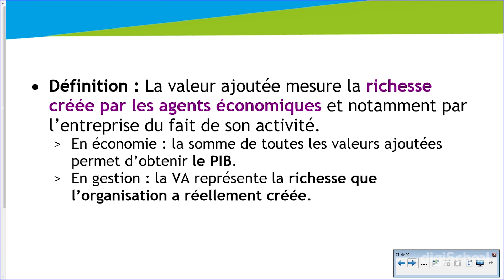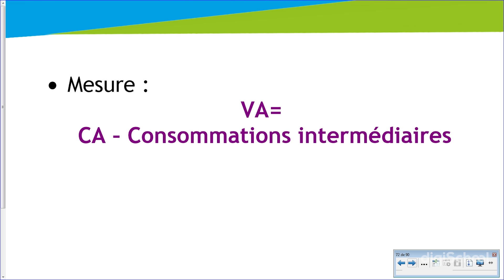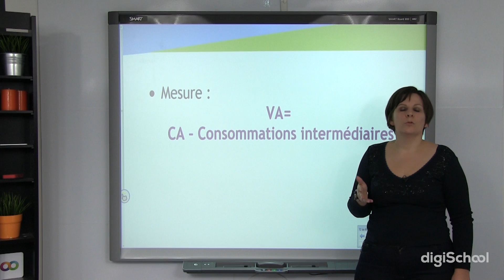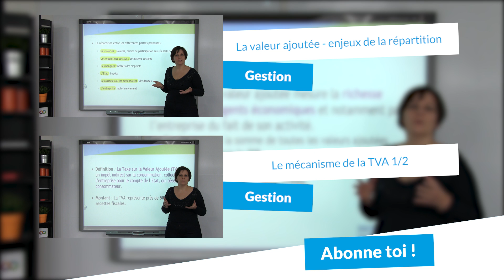La valeur ajoutée: définition et mesure - Gestion STMG - digiSchool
Dans cette vidéo notre professeur des sciences de la gestion s'intéresse à la valeur ajouté et va vous la définir.

➽ Retrouvez aussi notre prochaine vidéo sur les enjeux de la répartition de la valeur ajoutée :